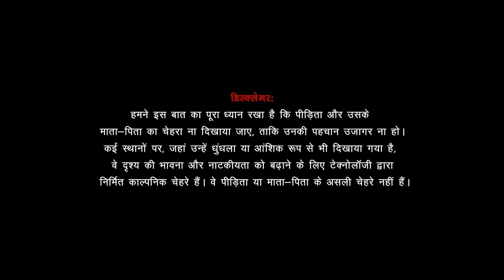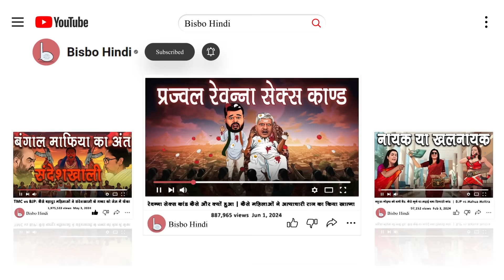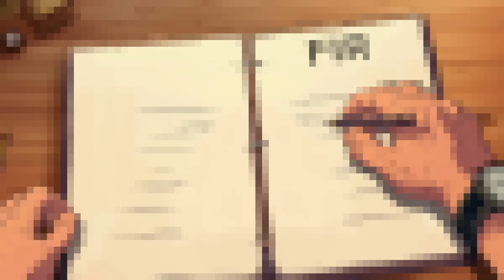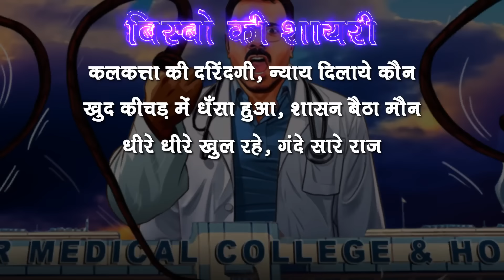आरजी कर काण्ड: Mamata - Bengal डॉक्टर माफिया की मिलीभगत और काली करतूतों का पर्दाफाश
इस वीडियो में ये देख कर आप चौंक जाएंगे कि कैसे "उत्तर बंगाल डॉक्टर लॉबी", आरजी कर अस्पताल प्रशासन और पुलिस, सभी ममता सरकार के संरक्षण में, बेहद दर्दनाक आरजी कर घटना के पीछे थे, जिसने देश को हिलाकर रख दिया।

SOURCES

HINDUSTAN TIMES
'Kolkata RG Kar trainee doctor wasn't gangraped, but…': What CBI told court
Aniruddha Dhar | Sep 18, 2024 04:17

Sandip Ghosh indulged in ‘business of dead bodies’, says RG Kar medical college ex-colleague: Report

INDIAN EXPRESS

CBI to court on ex-principal of R G Kar College: ‘Sandip Ghosh had criminal nexus, favoured vendors, security aide’s wife for contracts’

Buried in Bengal hospital bio-medical waste: Mismatched data, grey market
Jay Mazoomdaar |  September 27, 2024

NDTV
"False Records Created In Police Station": Agency's Big Claim In RG Kar Case
Saurabh Gupta, Chandrashekar Srinivasan | September 26, 2024

RG Kar Ex-Principal's Phones, Laptops Give CBI '3-Tier' Nexus Clue: Report

NEWS INDIAN EXPRESS
Kickbacks for postings, pass marks, illegal tenders: Ex-RG Kar principal Sandip Ghosh allegedly spills it all
Sulagna Sengupta | 04 Sep 2024

REPUBLIC WORLD
'Girl is Exaggerating': RG Kar's Ex-Principal Sandip Ghosh's Deleted Messages Under CBI Scanner

THE WEEK
CBI probe hints sale of organs from unidentified bodies thrived at R G Kar hospital: Report
12 September 2024

TIMES NOW
TMC Leader, Posing As Kolkata Doctor’s ‘Uncle’, Threatened To Finish Autopsy Same Day, Said 'River Of Blood Will Flow If...':
Apoorva Shukla | Sep 23, 2024